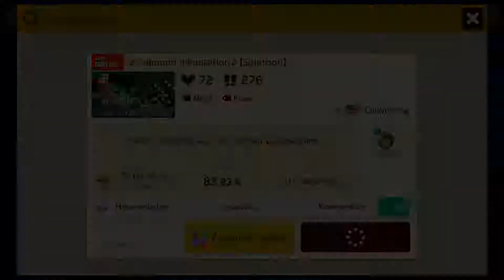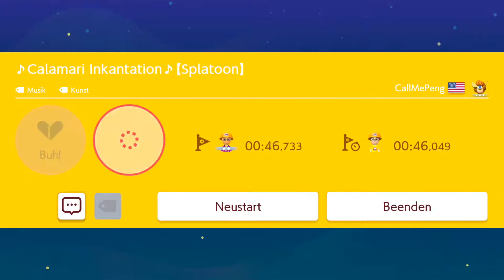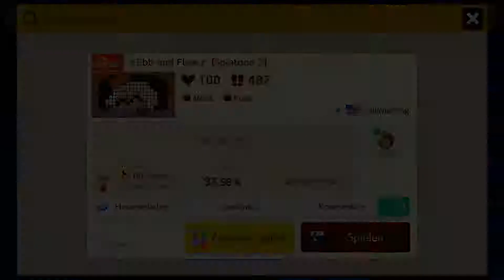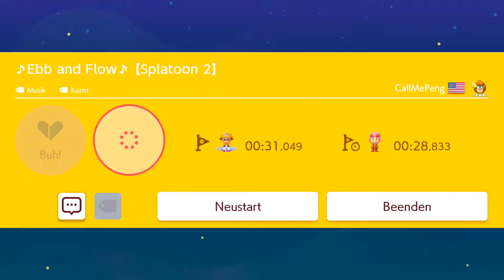050 🎵 Splatoon Mix 3 🎵 Listen To Music 👷 Super Mario Maker 2 👷 [No Commentary]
Here are 5 Splatoon/2 Music Level. Have Fun :)
0:00 Calamari Inkantation [Splatoon] 🎵 CallMePeng 🇺🇸 🎵 Q10-M6V-KDG
1:24 Into the Light [Splatoon 2] 🎵 CallMePeng 🇺🇸 🎵 D2W-HVF-1SG
3:00 Ebb and Flow [Splatoon 2] 🎵 CallMePeng 🇺🇸 🎵 085-HP5-9DG
4:08 Blitz It! [Splatoon 2] 🎵 CallMePeng 🇺🇸 🎵 8Q0-DSB-B1H
5:30 Acid Hues [Splatoon 2] 🎵 CallMePeng 🇺🇸 🎵 6CC-842-W6G